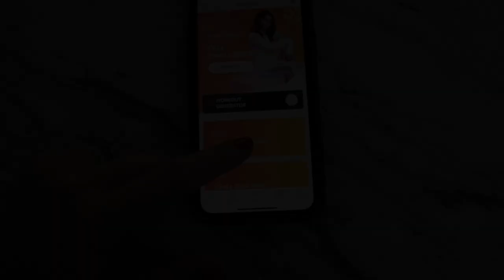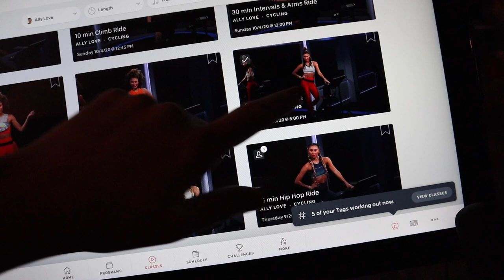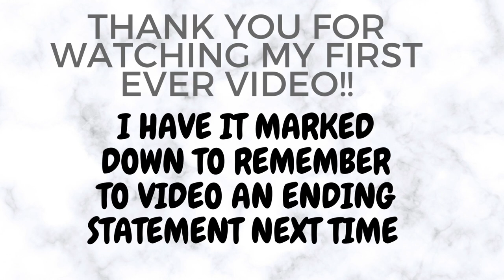DAY IN THE LIFE // CLEAN WITH ME / EASY CROCKPOT CHICKEN RECIPE/ *NEW* FIRST VIDEO EVER!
Excited to share my news about starting a youtube channel, testing the waters with editing and getting used to speaking to the camera. Clean with me -breaks for dance party with my kiddos. Such a learning experience, I'm so excited for this journey.